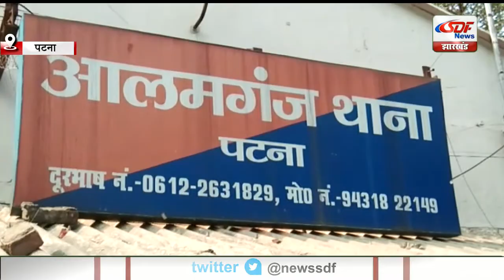बिना मास्क पहने बेवजह घूमने वाले लोगो की हुई पिटाई।